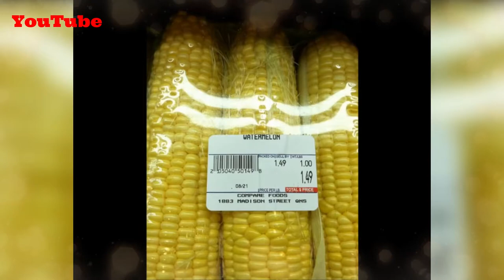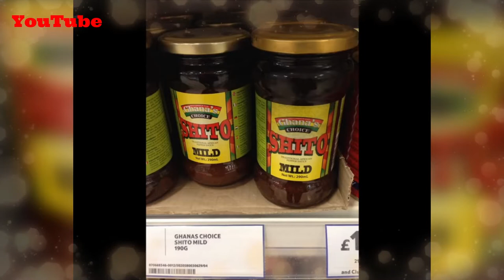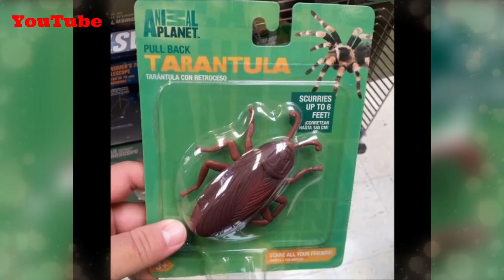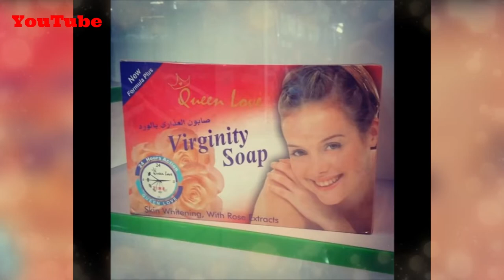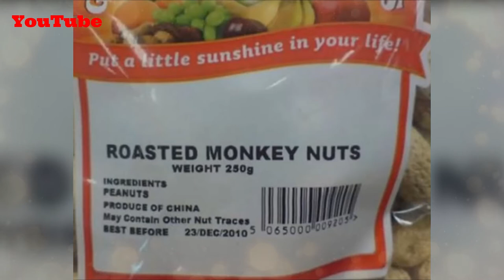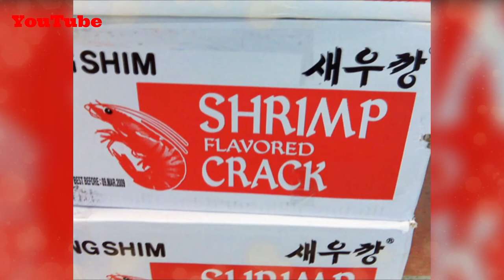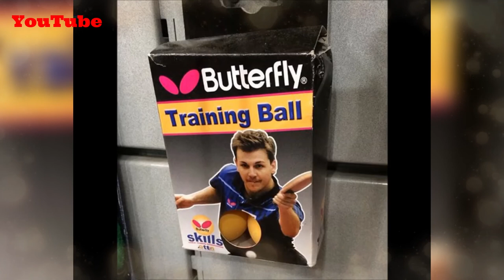Worst Packaging And Labeling Fails Ever